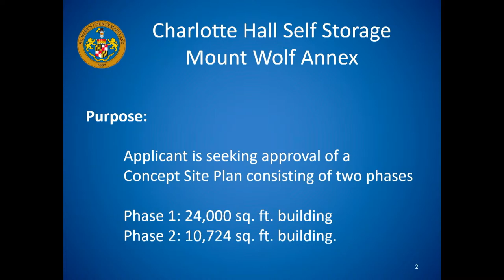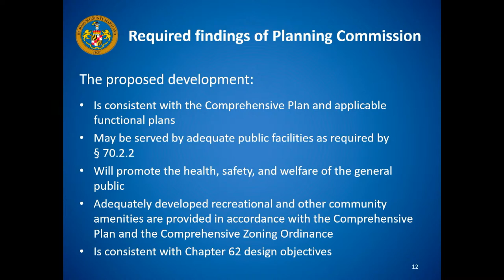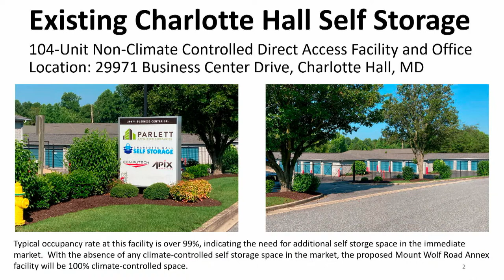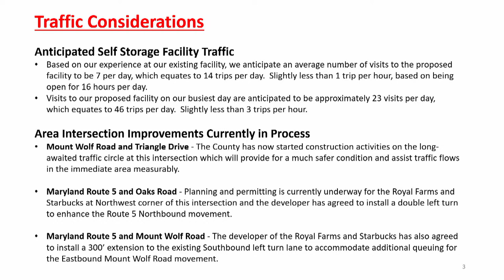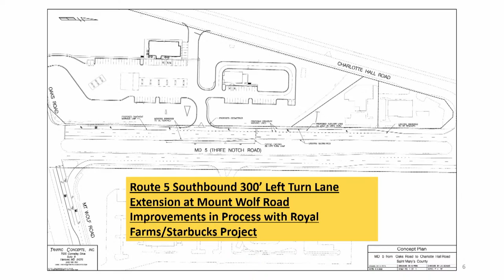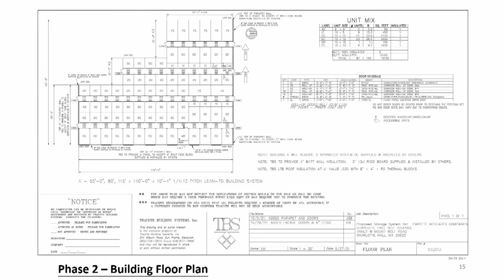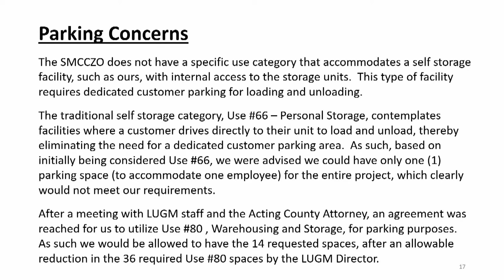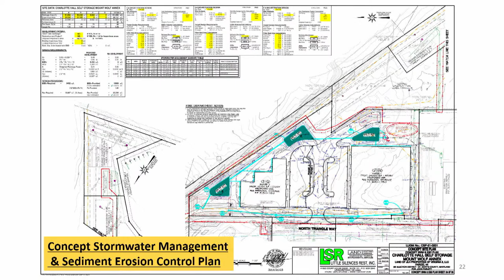7/10/23 Planning Commission for St. Mary's County